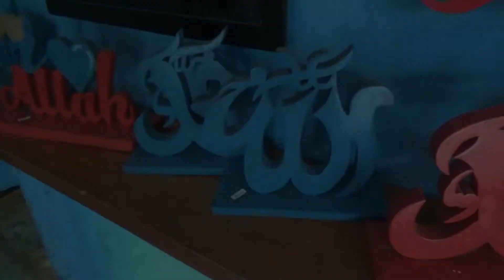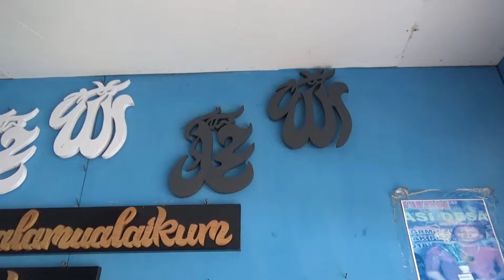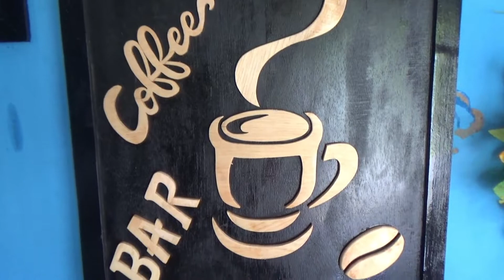TIPS MENJALANI BISNIS' Ide Kreatif Pengrajin Batok Kelapa Yang Unik dan Menarik.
TIPS MENJALANI BISNIS' Ide Kreatif Pengrajin Batok Kelapa Yang Unik dan Menarik, Lambang Garuda Pancasila.

Ide Kreatif Pengrajin Memanfaatkan Bahan Dari Tempurung Kelapa, Handy Craft Putra Sampole Desa Labuan Kecamatan Ratolindo Kabupaten Tojo Una-Una Provinsi Sulawesi Tengah.

Kerajinan dari batok kelapa merupakan salah satu bentuk dari pemanfaatan kembali dari tempurung kelapa yang sudah tidak terpakai. Batok atau tempurung kelapa dapat diolah dengan kreatif menjadi karya yang menarik. Tentunya juga memiliki nilai jual yang cukup tinggi.

Salah satu yang terpenting untuk menghasilkan kerajinan dari batok kelapa yang terbaik ialah kreativitas yang cukup maksimal.

Kerajinan batok kelapa yang kami hasilkan cukup diminati para wisatawan nusantara maupun mancanegara karena bentuknya unik dan menarik. Kerajinan tersebut, antara lain berupa kepiting kenari, Pinguin, asbak, garuda, gantungan lampu, kapal, burung maleo, tempat pensil, kaligrafi dan hiasan dinding lainnya.

Selain bahan yang mudah dicari, kerajinan  tempurung kelapa juga tampak indah dan cocok untuk dijadikan hiasan dalam ruangan, sehingga akan menambah nilai estetik alami karena warna coklatnya menyatu dengan alam.

Pembuatan kerajinan dari tempurung kelapa membutuhkan keterampilan khusus dan kemauan tinggi supaya menghasilkan kerajinan yang bernilai seni tinggi.

tag...
lambang garuda pancasila
gambar lambang garuda pancasila
warna lambang garuda pancasila
arti lambang garuda pancasila
makna lambang garuda pancasila
arti warna pada lambang garuda pancasila
menggambar lambang garuda pancasila
simbol lambang garuda pancasila
lambang garuda pancasila dan artinya
burung garuda pancasila asli
arti lambang burung garuda pancasila
memahami arti gambar pada lambang garuda pancasila
lambang garuda pancasila beserta artinya
lambang burung garuda pancasila
bunyi lambang garuda pancasila
bagian lambang garuda pancasila
cara bikin lambang garuda pancasila
gambar lambang burung garuda pancasila
gambar burung garuda pancasila dan lambangnya
makna dan arti lambang garuda pancasila
arti gambar pada lambang negara garuda pancasila
lambang negara garuda pancasila
gambar lambang negara garuda pancasila
kerajinan batok kelapa
kerajinan batok kelapa lampu hias
kerajinan batok kelapa unik
kerajinan batok kelapa gantungan kunci
kerajinan batok kelapa asbak
kerajinan batok kelapa mangkok
kerajinan batok kelapa celengan
kerajinan batok kelapa asbak rokok
alat kerajinan batok kelapa
aneka kerajinan dari batok kelapa
kerajinan asbak rokok dari batok kelapa
cara membuat kerajinan asbak dari batok kelapa
kerajinan batok kelapa berasal dari bahan
kerajinan batok kelapa banyak dijadikan sebagai produk
kerajinan dari batok kelapa beserta cara membuatnya
kerajinan tangan dari batok kelapa beserta cara membuatnya
kerajinan berbahan batok kelapa
cara buat kerajinan batok kelapa
kerajinan bunga dari batok kelapa
cara bikin kerajinan batok kelapa
bikin kerajinan dari batok kelapa
kerajinan pot bunga dari batok kelapa
cara membuat kerajinan bunga dari batok kelapa
batok kelapa kerajinan
kerajinan batok kelapa
kerajinan dari batok kelapa
kerajinan tangan dari batok kelapa
kerajinan tampurung kelapa
ide kreatif
kerajinan dari tampurung kelapa
kerajinan unik
asbak dari batok kelapa
ide kerajinan tangan untuk dijual
kelapa
kerajinan dari batok
kerajinan unik yang bisa dijual
kreasi batok kelapa
pancasila dan lambang
pengrajin
sepeda hias burung garuda
kerajinan tempurung kelapa dan cara membuatnya
kerajinan tempurung kelapa dan cara pembuatannya
cara membuat kerajinan batok kelapa
kerajinan cangkir dari batok kelapa
kerajinan cincin dari batok kelapa
cara membuat kerajinan batok kelapa asbak
kerajinan campuran dari batok kelapa
contoh kerajinan dari batok kelapa yang mudah dibuat
cara membuat kerajinan gantungan kunci dari batok kelapa
kerajinan celengan dari batok kelapa
cara membuat kerajinan celengan dari batok kelapa
cara membuat kerajinan lampu hias dari batok kelapa
cara membuat kerajinan teko dari batok kelapa
kerajinan dari batok kelapa celengan
kerajinan dari batok kelapa asbak
buat kerajinan dari batok kelapa
kerajinan gantungan kunci dari batok kelapa
kerajinan lampu hias dari batok kelapa
kerajinan tas dari batok kelapa
kerajinan dari tempurung kelapa
cara membuat kerajinan dari batok kelapa gantungan kunci
kerajinan gelas dari batok kelapa
cara membuat kerajinan gelas dari batok kelapa
ide kerajinan dari batok kelapa
kerajinan jam dari batok kelapa
kerajinan kapal dari batok kelapa
kreasi kerajinan dari batok kelapa
membuat kerajinan batok kelapa
kerajinan mangkok dari batok kelapa
kerajinan dari batok kelapa yang mudah dan sederhana
kerajinan sendok dari batok kelapa
kerajinan tempurung kelapa yang mudah
cara membuat kerajinan tempurung kelapa
kerajinan asbak dari tempurung kelapa
kerajinan tas dari tempurung kelapa